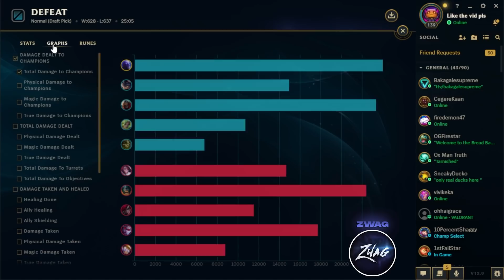WE PLAYED THE 5 WORST CHAMPIONS IN LEAGUE OF LEGENDS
League of Legends season 12 Zed, Ryze, and Ivern gameplay!